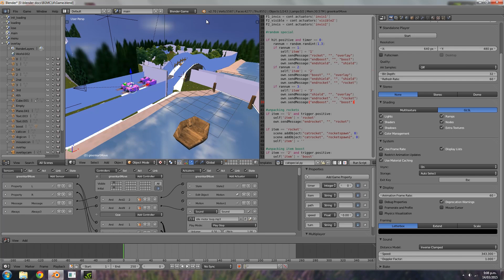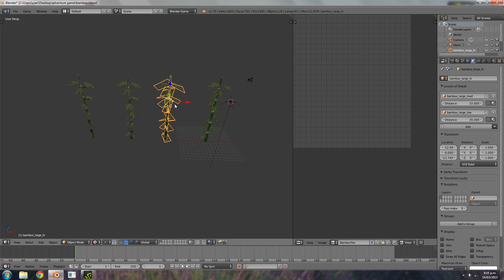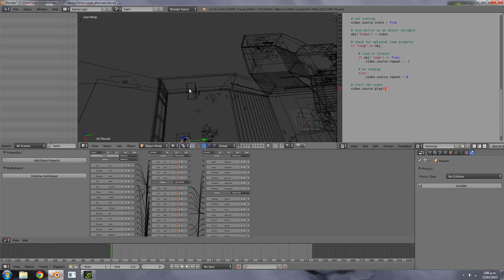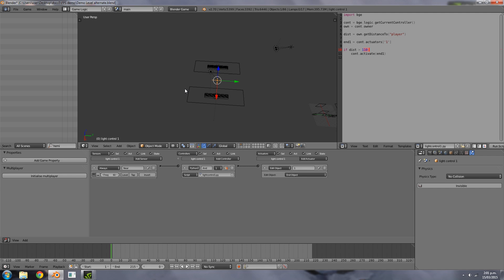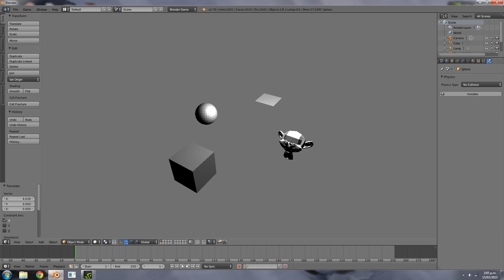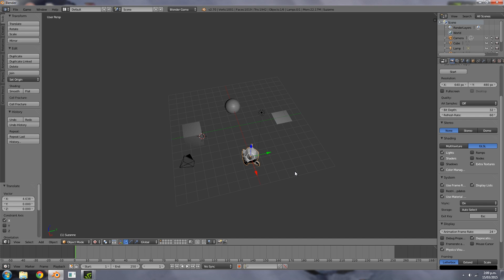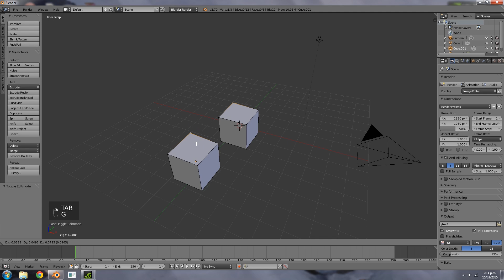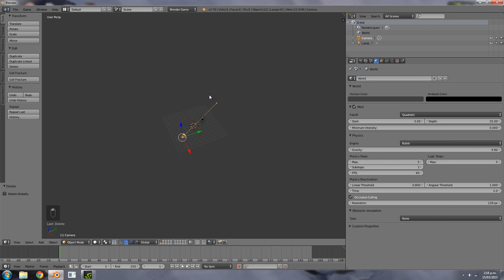9 ways to optimize your game in BGE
In this video I go over 9 different things you can do to optimize your game within the blender game engine. Many of the concepts used can also be applied to any other engine.

If you have any other techniques you use post them in the comments below!

Stay Inspired!